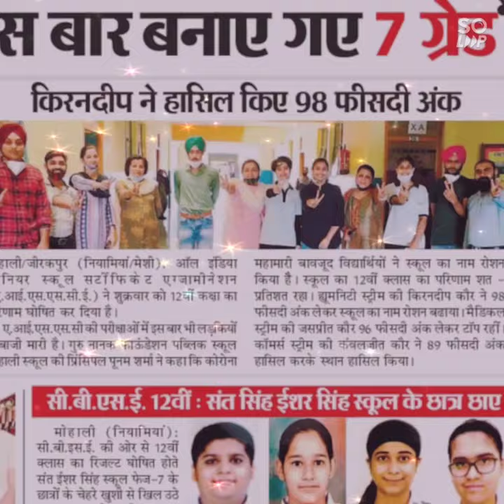Congratulations 🎉🎉🎉🎉🎉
Congratulations 🎉🎉🎉🎉🎉 It's a proud moment for GNFPS Mohali as student performed excellent in Class XII Board Exams 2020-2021.